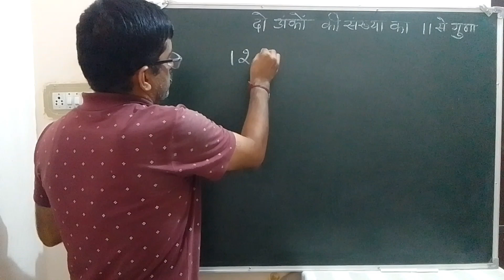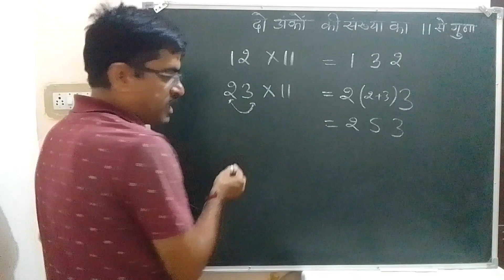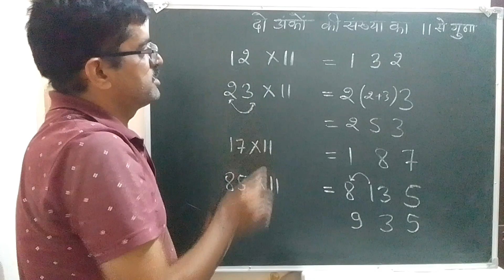2 अंकों की संख्या का 11 से गुणा।